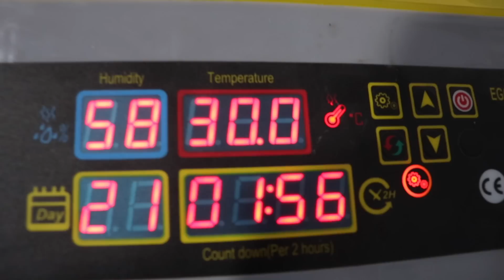Mejorando El Gallinero!!! Parte 2 Posaderos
¡Buenas, gente! Bienvenidos al canal AssadExotics. Hicimos más posaderos para que las gallinas puedan tener más espacio donde dormir y estar alejadas del suelo, tal vez parecerán muy sencillas, pero ellas solo necesitan un palo donde subir, no necesitan algo más complejo. También nos invitaron a una pequeña cabalgata y fuimos un rato a la feria para divertirnos y olvidar la dieta. Esto y mucho más en el nuevo vídeo. ¡Disfruta viéndolo!